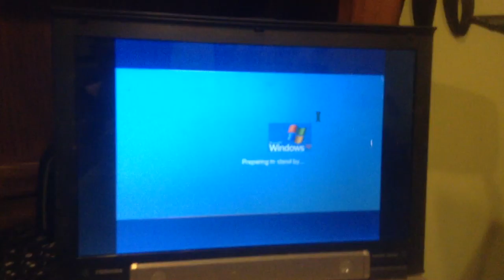jax car wash